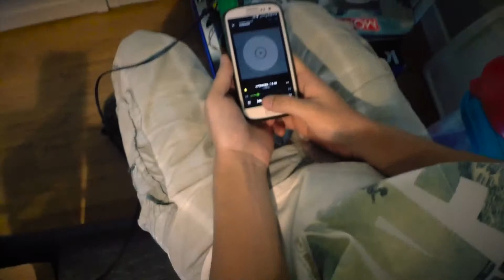Physics Rube Goldberg Machine